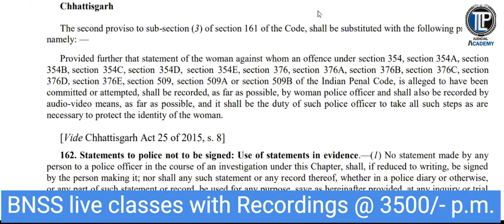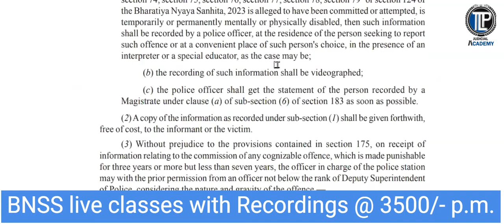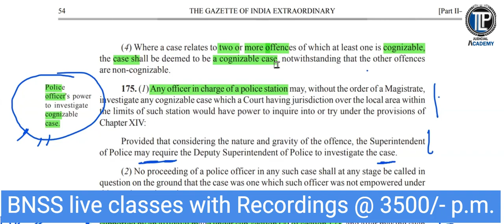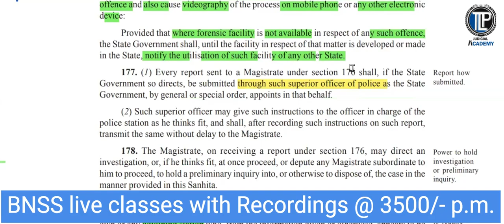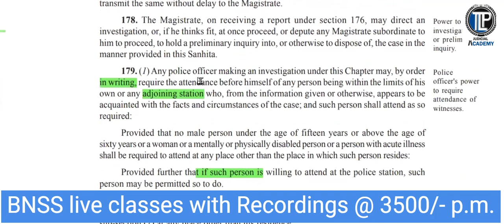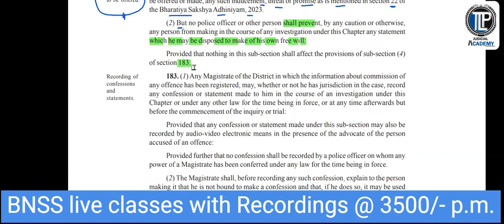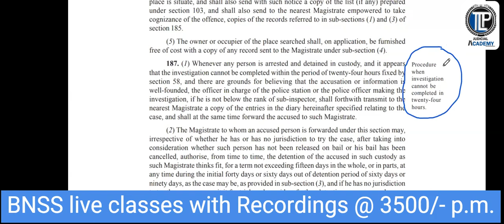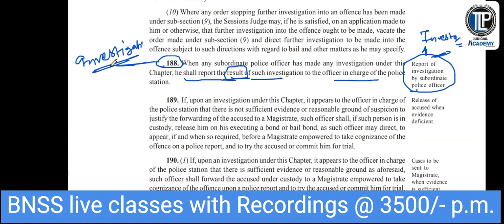BNSS- Section 182 & 183 Analysis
UPPCSJ I CHHATTISGARH JUDICIAL SERVICES

TLP Judicial Academy Subscription Benefits:
1. Limited students
2. Dedicated DOUBT sessions
3. One Subscription, Unlimited Access
5. You can ask doubts in live class
6. Limited students
7. Download the videos & watch offline